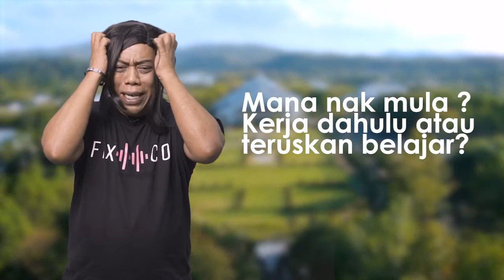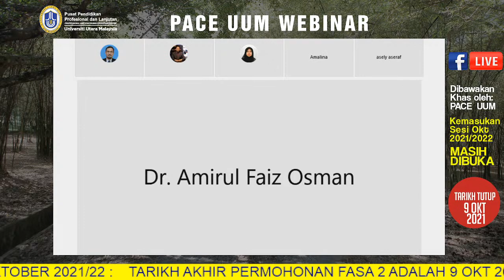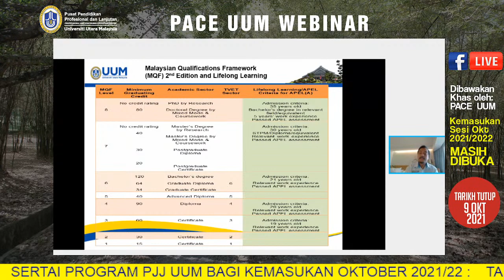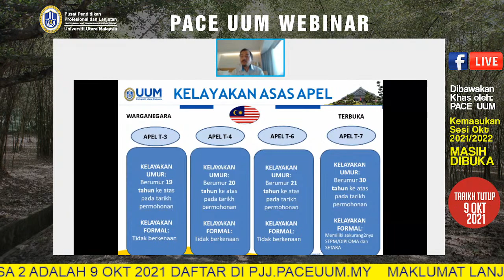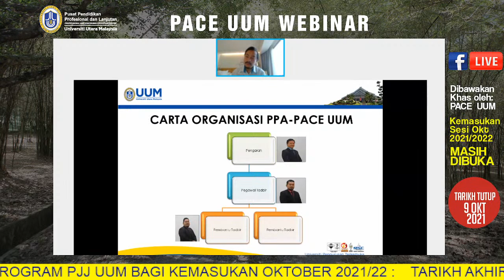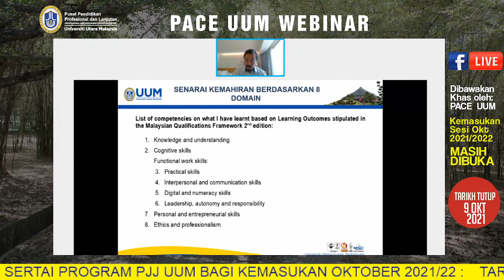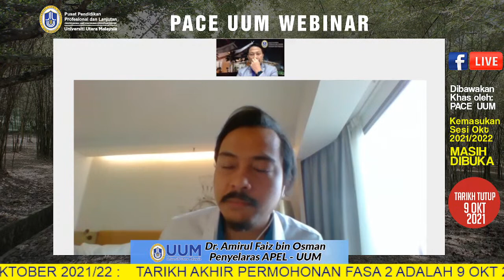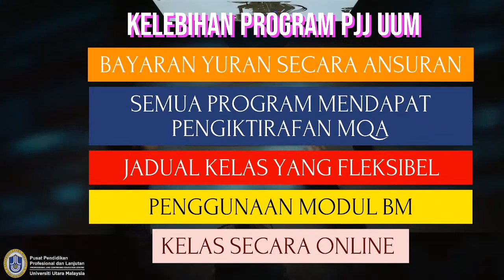PACE UUM WEBINAR: APAKAH APEL A???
PACE UUM WEBINAR
📍WEBINAR APEL A📍
4 OKTOBER 2021 (ISNIN) | 11.00 AM - 12:00PM
Platform : FB LIVE & YOUTUBE LIVE
APEL (A )memberi peluang kepada mereka yang mempunyai pengalaman kerja tetapi kurang kelayakan atau tiada kelayakan akademik untuk menyambung pengajian di Institusi Pengajian Tinggi